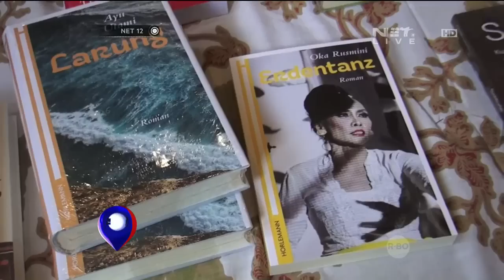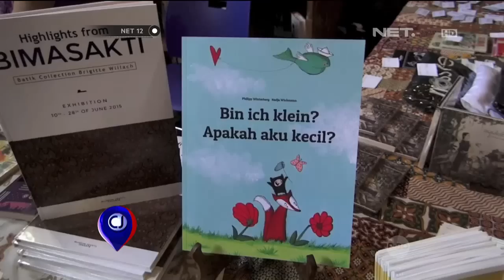Ratusan Seniman Meriahkan Pasar Hamburg di Jerman - NET12